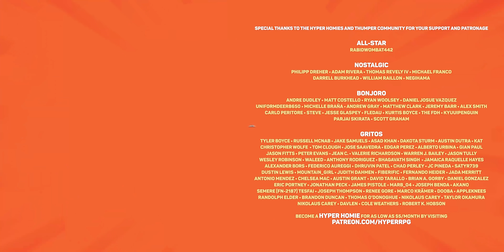Sonic The Hedgehog - Official Trailer Reaction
The first trailer for Paramount's SonicTheHedgehog has arrived and we're here to give our thoughts on this first look at this adventure comedy starring Jim Carrey and James Marsden.

As always, please leave your comments on everything we covered. We love reading your input and opinions. Remember to be respectful to each other, and let's have a good discussion.

Hyper RPG
ATTN: Hyper Heroes
PMB 412
8309 Laurel Canyon Blvd.